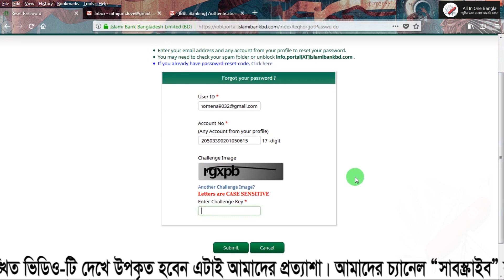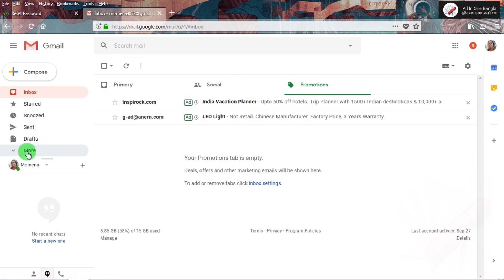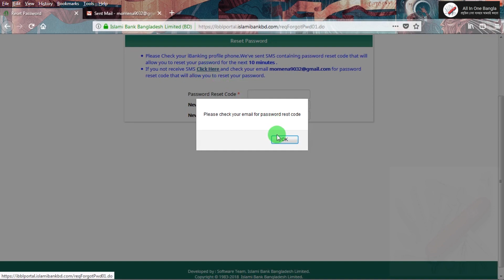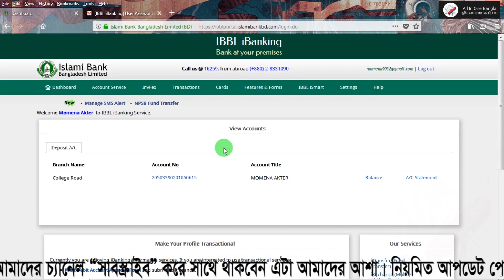IBBL Ibanking Forgot Password ইসলামী ব্যাংকের ইন্টারনেট ব্যাংকিং এর পাসওয়ার্ড ভুলে গেলে কি করবেন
আমরা অনেকেই ইসলামী ব্যাংকের ইন্টারনেট ব্যাংকিং ব্যবহার করি, কিন্তু পাসওয়ার্ড ব্রাউজারে সেভ না করার কারণে ভুলে যাই আর যদি ভুলে যায় তখন পাসওয়ার্ড ফিরিয়ে আনাটা কষ্টকর হয়ে যায় অনেকেই জানি না যার কারণে ইন্টারনেট ব্যাংকিং ব্যবহার বাদ দিয়ে দেই, আজকের টিউটোরিয়ালটিতে দেখানো হয়েছে কিভাবে ইন্টারনেট ব্যাংকিং এর পাসওয়ার্ড ভুলে গেলে নতুন করে পাসওয়ার্ড ফিরিয়ে আনবেন, ভিডিওটি ভাল লেগে থাকলে আপনার বন্ধুদের মাঝে শেয়ার করতে ভুলবেন না এবং লাইক করে আমাদের উৎসাহিত করুন কমেন্ট করে মতামত জানান
বাংলাদেশের 31 টি ব্যাংকের ইন্টারনেট ব্যাংকিং ব্যবহার করতে পারবেন একটি মাত্র অ্যাপস থেকে, অ্যাপস টি প্লে স্টোর থেকে ডাউনলোড করতে লিংকে ক্লিক করুন:

যেকোনো রবি এবং এয়ারটেল সিমের কল লিস্ট নিতে প্লে স্টোর থেকে অ্যাপ টি ডাউনলোড করতে পারেন :    ROBI BD
অথবা, "AIRTEL BD" "ROBI BD" লিখে প্লে স্টোরে সার্চ করুন